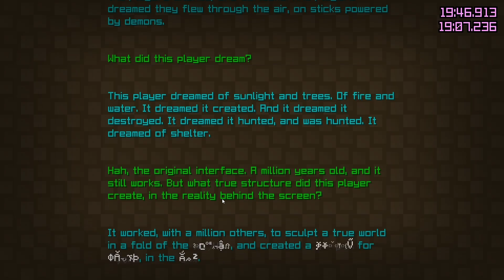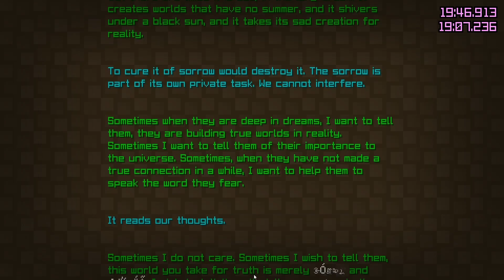19:07.236 1.16 RSG pb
finally better than dream ;v;